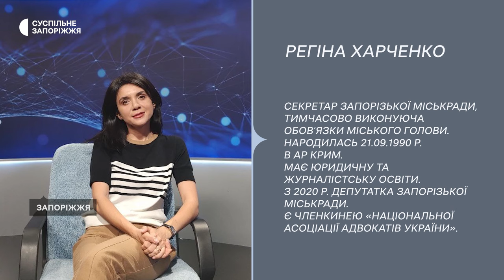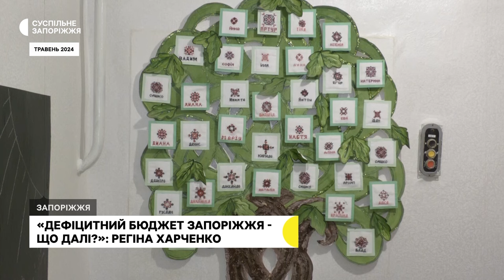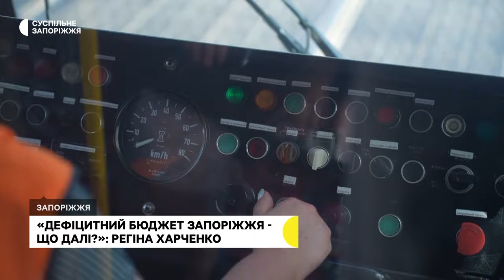Інтерв'ю з секретаркою Запорізької міської ради Регіною Харченко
24 квітня 2024 року під час позачергової сесії Запорізької міської ради депутати переобрали секретаря Запорізької міської ради. За результатами голосування цю посаду обійняла Регіна Харченко. Посадовиця також тимчасово виконує обовʼязки міського голови Запоріжжя. Це перша жінка, яка очолила Запоріжжя.

За майже два місяці роботи вже почалися трансформації в місті, зокрема реорганізація роботи навчальних закладів - об'єднання шкіл, дитсадків. Про це та інше - Регіна Харченко розповіла в інтерв'ю Маргариті Галіч.